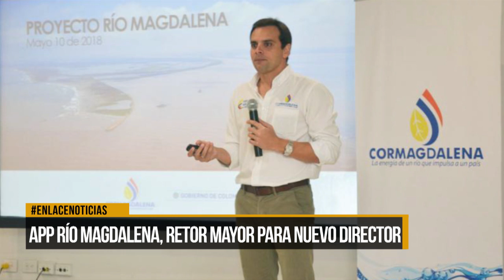App río magdalena, reto mayor para nuevo Director Cormagdalena